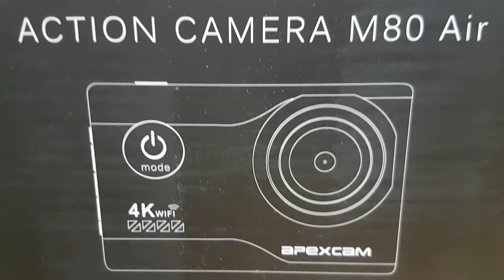Apexcam 4K ACTION CAMERA M80 AIR unboxing